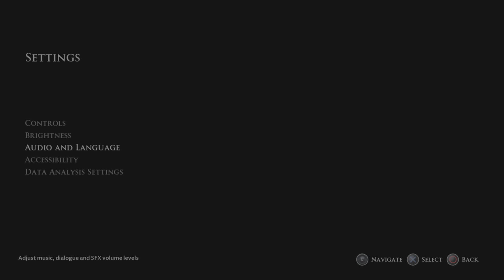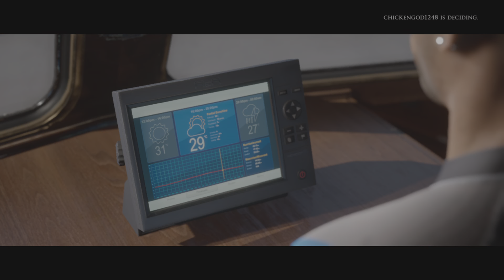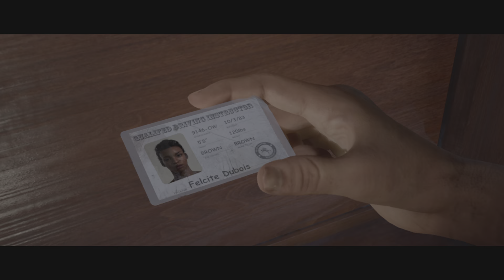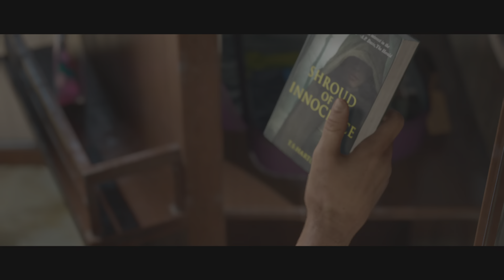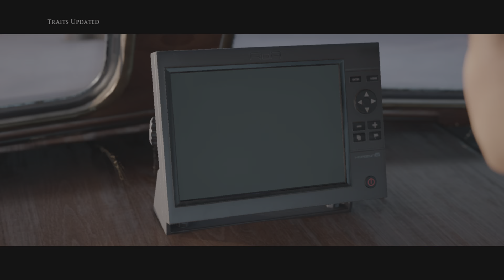The Dark Pictures Anthology: Man of Medan the introduction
If you guys like this i will play little hope